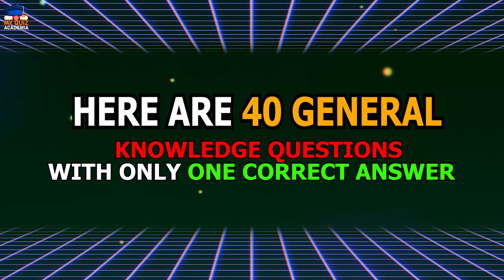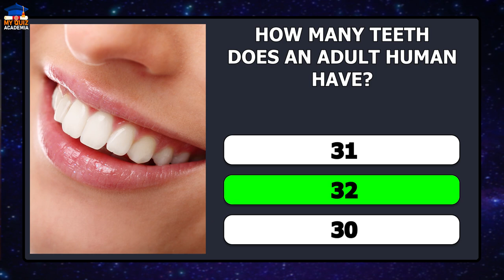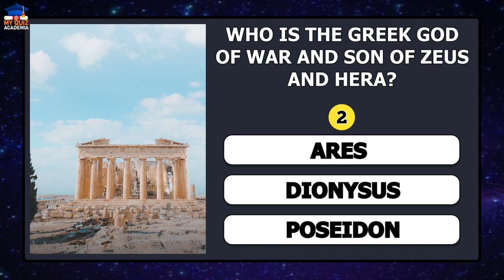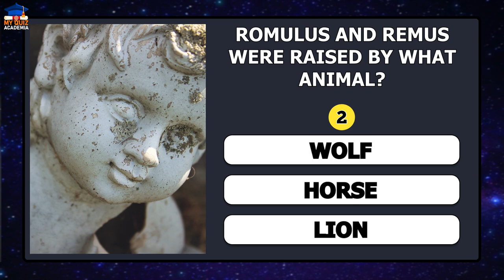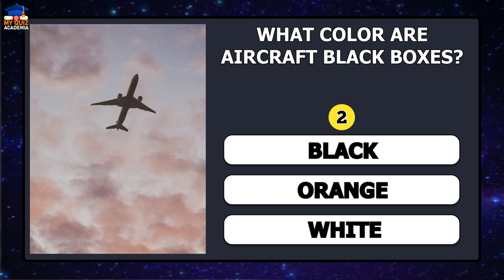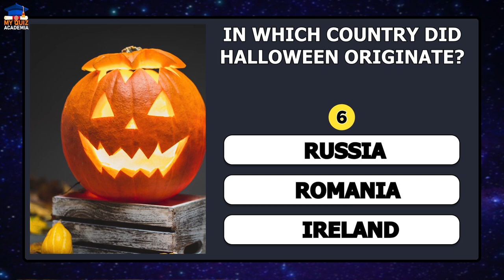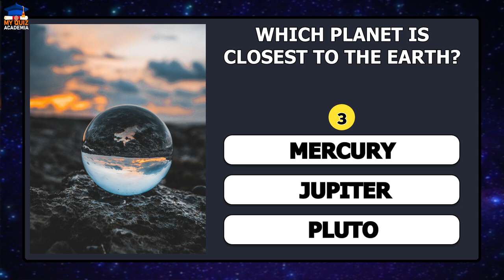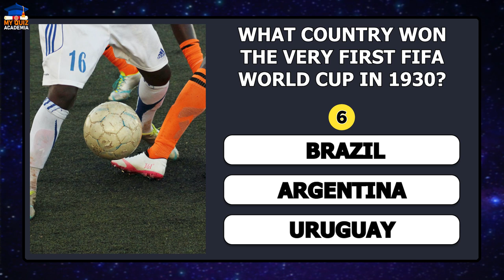General Knowledge Trivia QUIZ: 40 Questions That Your Brain Needs to Solve Now!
Topics in this General Knowledge Trivia Quiz: The Human Body, Cities of the World, Nature, Food and Drink, Sports. There are 40 general knowledge questions in this quiz, all of them multiple choice, that will test how much trivia you know about the world around you.

The format is a virtual trivia quiz show, with the correct answer provided for each question. Challenge yourself - this is a fun way to learn new things!

Let's go!